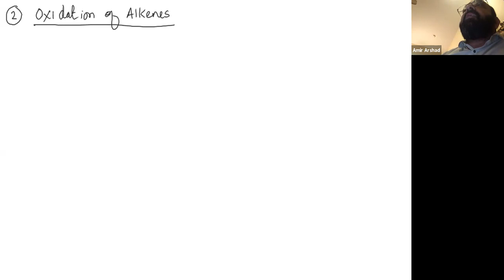XII Chemistry Chapter 7: Chemistry of Hydrocarbons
- Addition of chlorine water and bromine water
- Addition of water
- Addition of H2SO4
- Oxidation of alkenes
GMT20201231